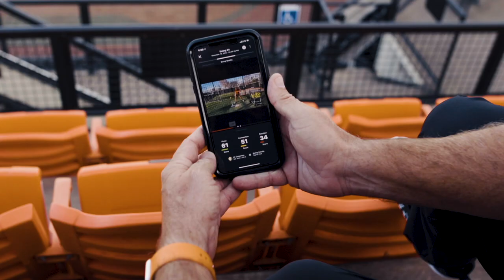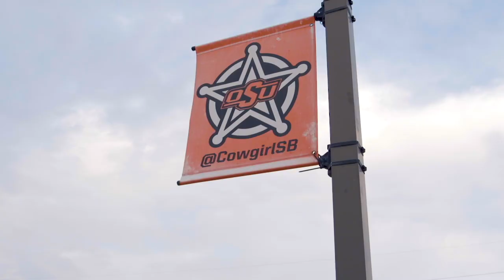Oklahoma State - Case Study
See how Coach Kenny Gajewski and the Oklahoma State softball program utilize Blast.